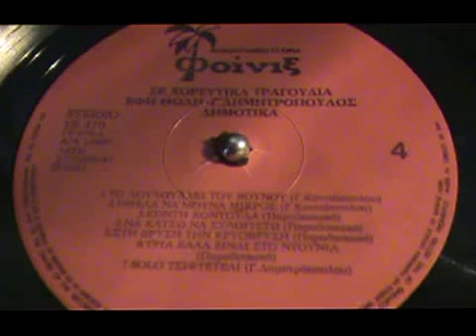ΤΟ ΛΟΥΛΟΥΔΑΚΙ ΤΟΥ ΒΟΥΝΟΥ ΗΘΕΛΑ ΝΑ' ΜΟΥΝΑ ΜΙΚΡΟΣ ΕΦΗ ΘΩΔΗ+ΔΗΜΗΤΡΟΠΟΥΛΟΣ